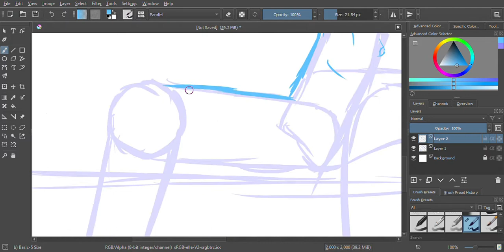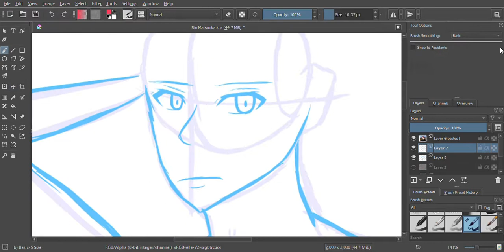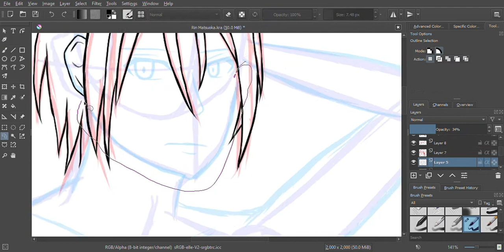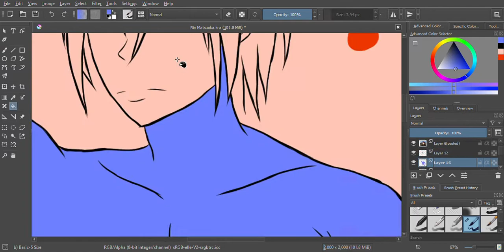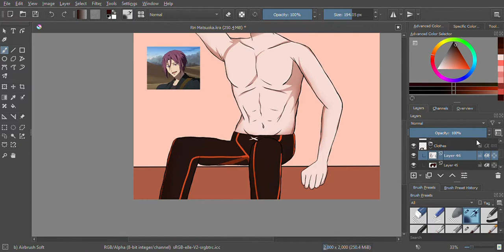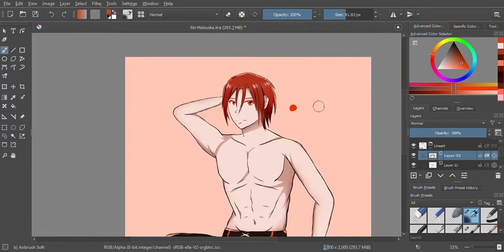Huevember Day 8 Speedpaint: Rin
Eighth speedpaint for Huevember. Lower quality this time as this was a bit rushed because of yesterday's piece so kinda expect a lot of mistakes here and there. While it needs a lot of work, I'm honestly proud of how it came out.

To be completely fair, the main reason as to how I was attracted to Rin is because of the fact that he is designed with shark teeth and I was already in love with Kazuichi so I was caught in with him easily. His story was intriguing to say the least and he was one of the characters that I did fanart off. The fanart that doesn't need to be mentioned... -_-\\

Characters Used:
Rin Matsuoka - Free!

Time Spent:
2 Hours

Programs Used:
Krita
Wondershare Filmora
PicsArt